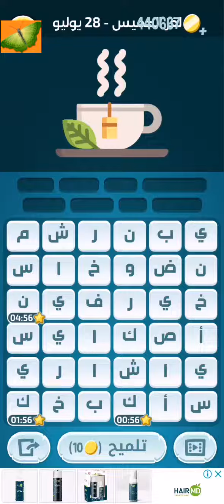حل لغز الخميس 28 يوليو 2022 كلمات كراش#اللغز_اليومي حل التحدي اليومي كلمات كراش الخميس ٢٨ يوليو ٢٠٢٢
Puzzles and games
لغز الخميس ٢٨ يوليو 2022م
شاي اخضر
صيني
مشروب ساخن
بخار
كأس
كيس
كافيين